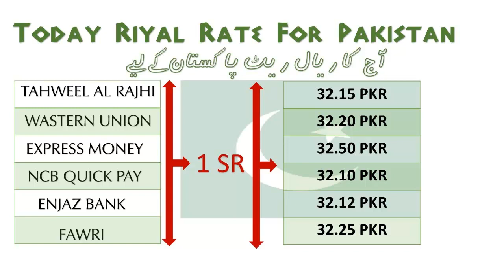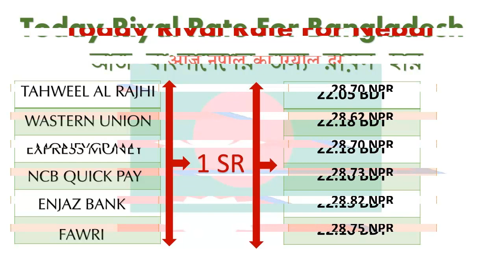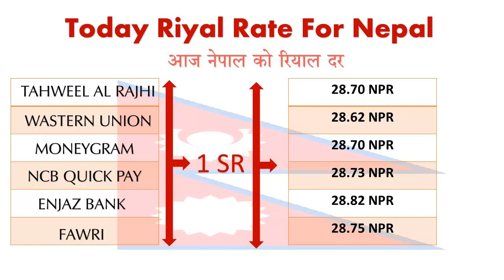Today Saudi Riyal Currency Exchange Rates - 04/08/2018 | India | Pakistan | Bangladesh | Nepal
Dosto Hum Roz Ap k liy lay kar aty Gold Rate, Riyal Rate aur isi tara
civil sy related videos aur saudi arabia ki khas news.

India pakistan, Western union exchange rate, Fowri, Tuday riyal rate money gram, Tuday riyal rate enjaz bank, Tuday riyal rate ncb quick pay, Online banking, Saudi mein aaj ka riyal rate 2018, Exchange rate today, Saudi banks, Today exchange rate, Today saudi riyal rate, Tahweel, Moneygram, Quickpay, Fawri, Riyaal rate, Saudi currency, Saudi arabian riyaal, Pakistan rate, Saudi mein aaj ka riyal rate, Currency exchange rates, Today saudi riyal currency exchange rates - 4/8/218 | india | pakistan | bangladesh | nepal